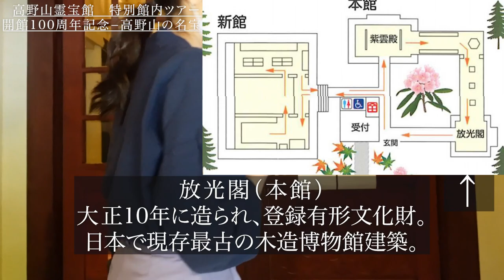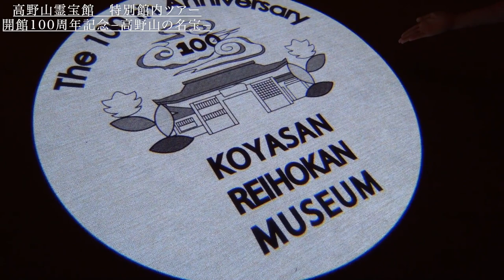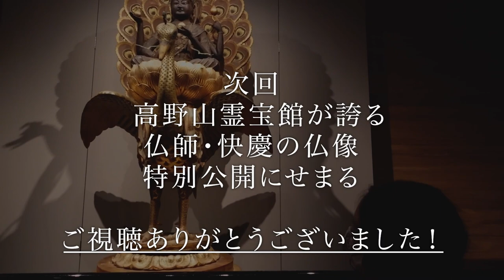【特別公開】高野山霊宝館をみほとけと巡る①【平安時代の密教仏】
高野山霊宝館100周年記念特別展「高野山の名宝」の展覧会内部に
史上初、YouTuberのカメラが入ります！
みほとけと一緒に高野山に伝わる貴重な仏さまを巡っていきましょう。
全３回のうち第１回は「本館」の平安時代の貴重な密教の仏様、曼陀羅、阿弥陀来迎図などをご紹介します。

※この動画は高野山霊宝館館長さまより許可をいただき撮影しました。

高野山霊宝館YouTubeチャンネル

撮影協力
天野こうゆう住職
（高野山公認不教師、倉敷・高蔵寺ご住職、ラジオパーソナリティとしても活躍。）
こうゆうさんの毎朝の法話配信「朝勤web」にて高野山の思い出も語られているので是非ご覧ください！
・天野こうゆうチャンネル

・拝、ボーズ!!!

みほとけ はこのように積極的に仏教美術やお寺さまなどをPRして参りたい所存です。
取材・コラボを「うちでも是非！」というお寺さま、博物館さま
是非ともみほとけTwitterまたはInstagramのDMへコメントくださいませ。